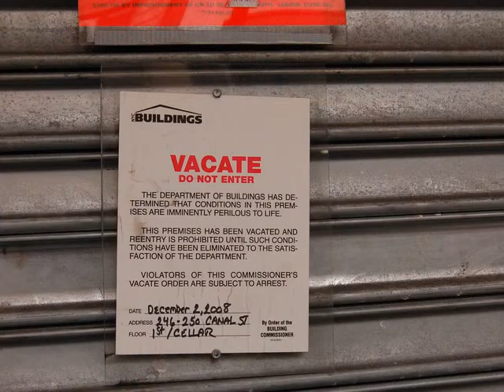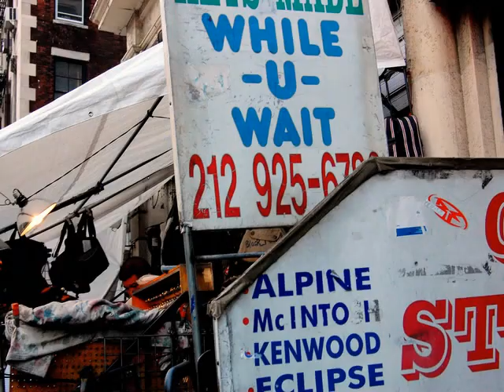A Prayer & A Hustle Canal Street New York, New York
Life on Canal Street